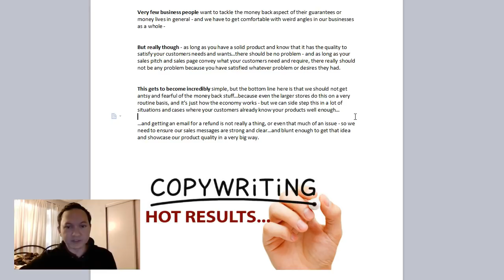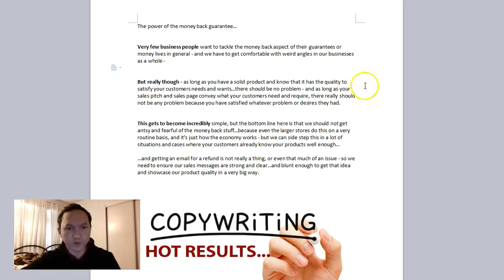[Copywriting] The Power Of The Money Back Guarantee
- If you want converting copy made...

Donald Johnson is a writer and consultant copywriter helping all tiers of business get off the ground - and guiding those who need help most to make the most of their efforts through advanced business strategies.